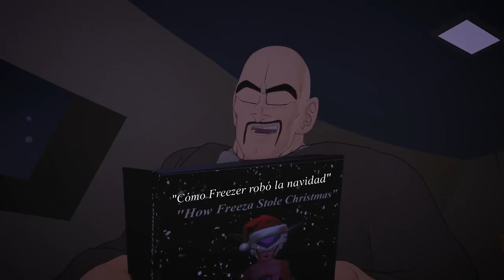CortosDelDragónZ Episodio 1: Dos Saiyajines y Medio - TeamFourStar En Español Latino FANDUB